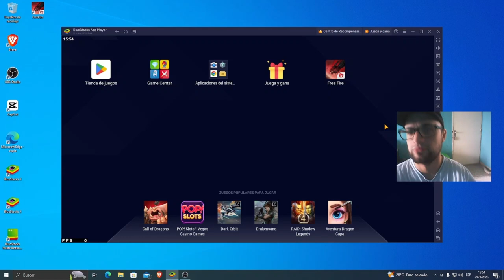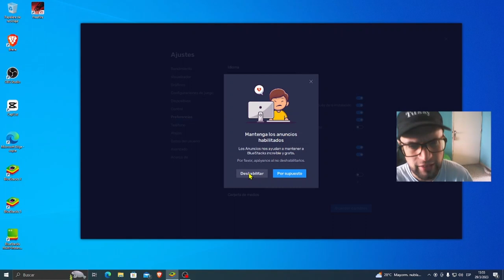COMO QUITAR LA PUBLICIDAD DE BLUESTACKS 5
Es muy sencillo quitar los anuncios de bluestacks 5, desde el menu de ajustes tenemos la opcion, aunque permitir los anuncios es una forma de ayudar a que bluestacks siga siendo gratuito. Saludos! Los leo en los comentarios!